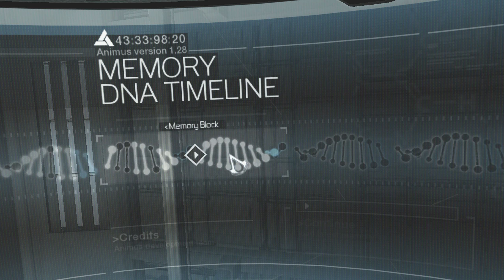Assassins Creed - PC Gameplay Part 3 - Those Who Came Before